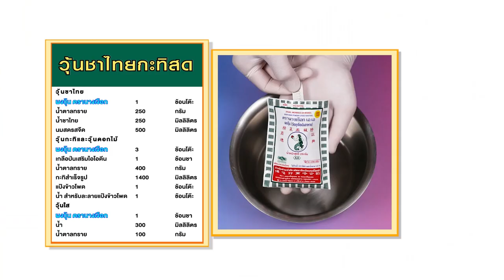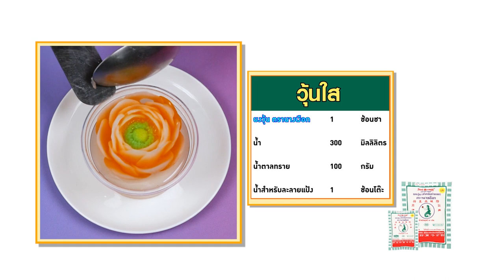วุ้นนางเงือก สร้างอาชีพ "วุ้นชาไทยกะทิสด" สูตรเด็ดอ.ยิ่งศักดิ์